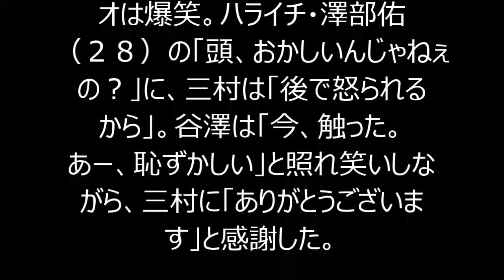さまぁ～ず三村 谷澤恵里香の胸触ったワケ「笑いを真剣につくります」！！！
１０日放送のフジテレビ「さまぁ～ずのご自慢ジマング」（火曜深夜０・３５）で、グラビアアイドル・谷澤恵里香（２４）の胸を触ったことに言及し「笑いを真剣につくります！７０％ＯＦＦのサングラスより１００％ＯＮの笑いを提供したいです」と心境をつづった。
　全国から自慢の持ち主が集結し、ＭＣのさまぁ～ずとゲストが毎回ナンバーワンのＶＴＲ「トップオブジマング」を決めるバラエティー番組。
　谷澤の自慢は「超カッコよくミンティア（タブレット清涼菓子）を食べられる」こと。机に座り、足を組んだところで、三村は「足、短ぇな」と突っ込んだ後、おもむろに正面から右手で谷澤の左胸をわしづかみにした。
　“公開セクハラ”だったが、スタジオは爆笑。ハライチ・澤部佑（２８）の「頭、おかしいんじゃねぇの？」に、三村は「後で怒られるから」。谷澤は「今、触った。あー、恥ずかしい」と照れ笑いしながら、三村に「ありがとうございます」と感謝した。
　インターネット上は賛否両論となったが、三村なりの笑いのつくり方だったのかもしれない。

芸能総合,三村マサカズがグラドルの胸揉み賛否,谷澤恵里香,三村マサカズ,さまぁ～ず,お笑い芸人,話題のツイート